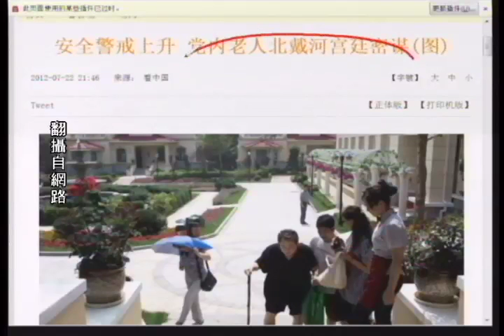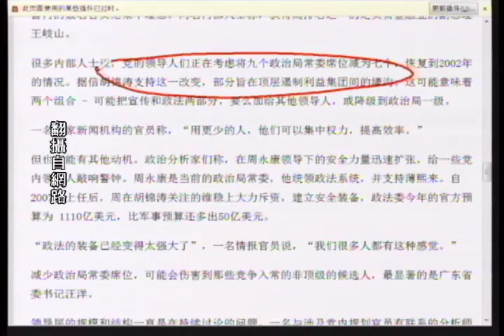《石涛评述》纽约时报：党内大佬集聚北戴河宫廷密谋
这里是宫廷密谋之地。在他们带守卫的别墅内，现在和过去的领导人将商讨，试图在党内最高层的权力核心-25名中央政治局委员及常委中安置他们的盟友。选择的结果将于今年秋天在北京的中共十八大上宣布。